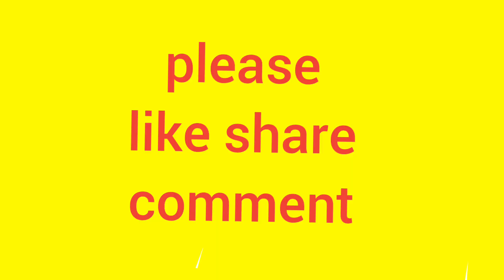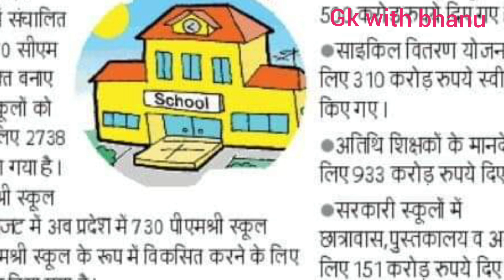मोहन सरकार का शिक्षा विभाग को बड़ा बजट बजट || mp teacher latest news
देखिए बजट मे क्या मिला शिक्षा विभाग को || mp teacher latest news